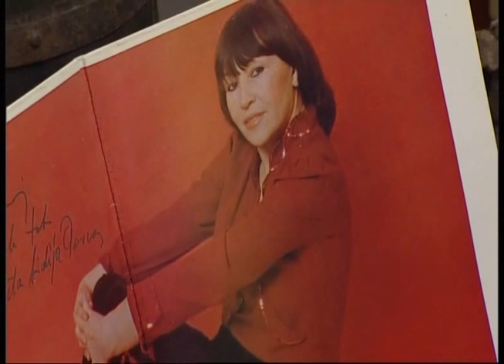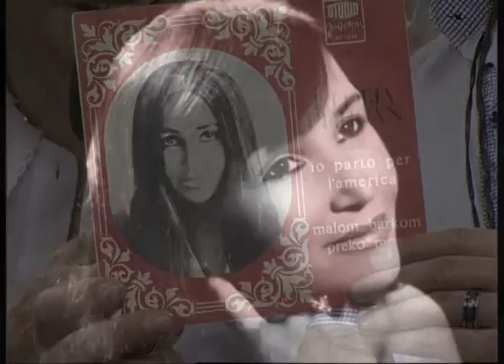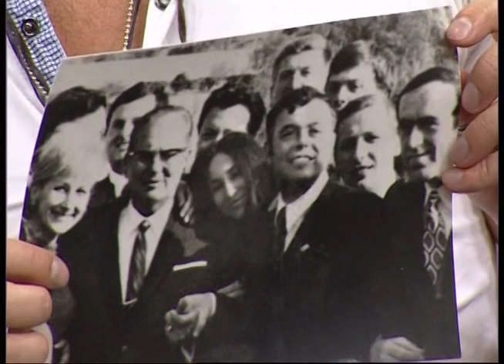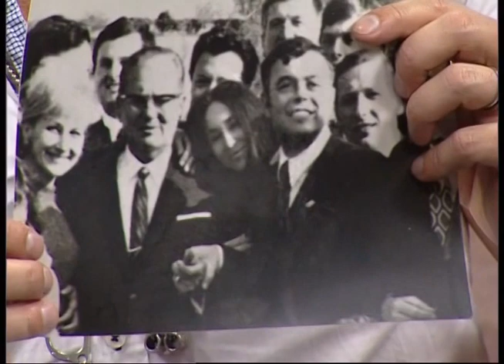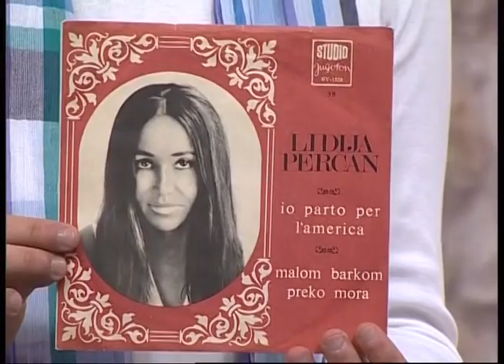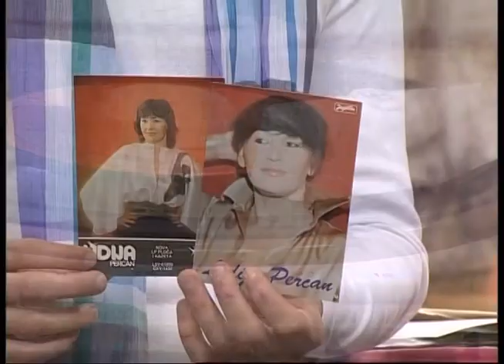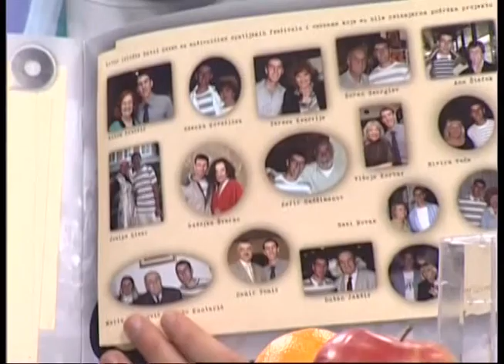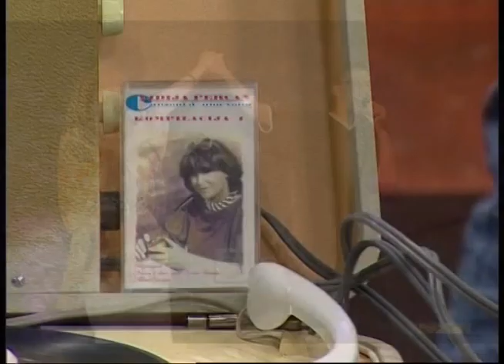IKB Ča skalica - Lidija Percan i David Danijel od 07.01.2014.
Gostovanje Lidije Percan i Davida Danijela u prvoj IKB Ča skalici u 2014. godini.